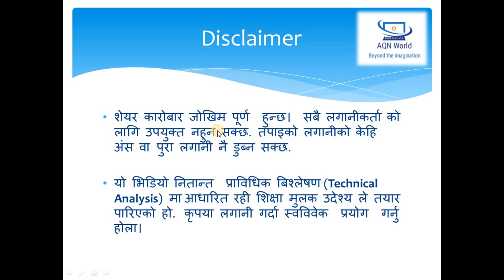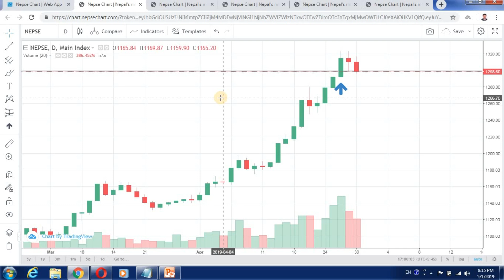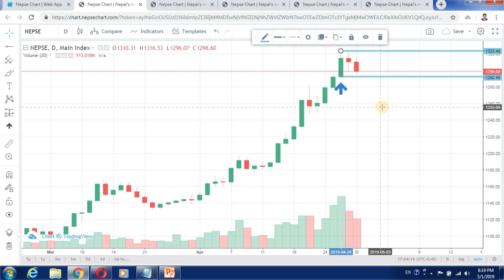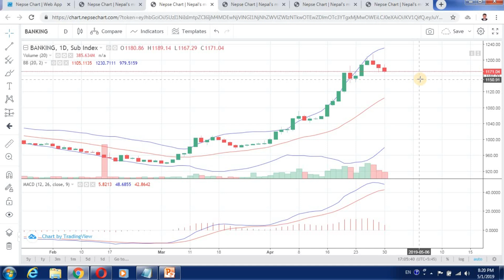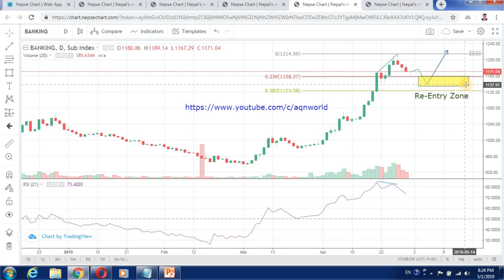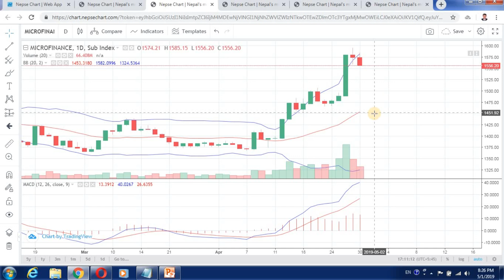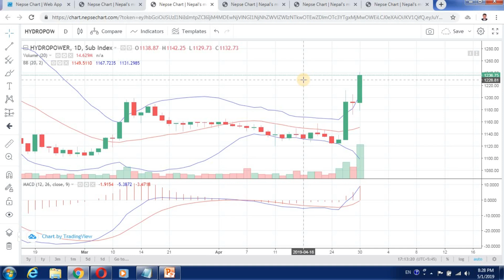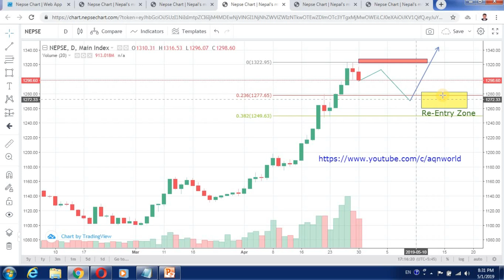Nepse Technical Analysis - Correction Towards 1277-1250 As Long As 1322 Resistance Is In Intact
Nepse Technical Analysis May 1, 2019
* Nepse looks for correction towards 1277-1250 Fibonacci Support as long as 1322 resistance is in intact
* 5 waves move suggest wave 3 is complete
* 3 Reversal candlestick patterns on banking index
* Hydro-power tests neck line of inverted head & and shoulder pattern